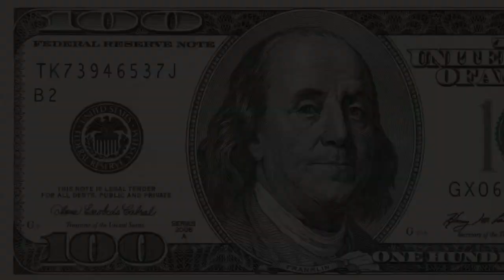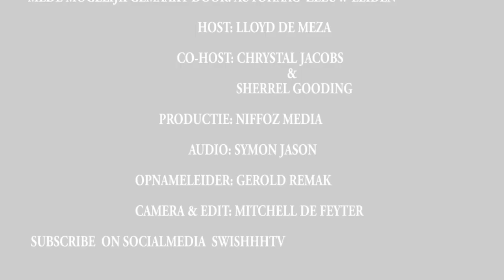SWISHHH AFLEVERING 1, Robin Van Roosmalen, Chanti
Dit is de eerste aflevering van Swishhh de urban music show.
Swishhh is een interactieve talkshow die wordt gehost door Lloyd de Meza.
En in deze eerste aflevering is ben hen te gast niemand minder dan viervoudig
wereld kampioen vedergewicht kickboksen Robin van Roosmalen.
En ook de super getalenteerde zangeres Chanti uit Sint Maarten.
Lloyd wordt in de Show ondersteunt door twee leuke co assistenten Sherrel Gooding en Chrystal Jacobs.
De show wordt gefilmd in de showroom van Renault Autohaag Zeeuw te Leiden die tevens ook sponsor zijn
van het programma.

Swishhh the Urban Music Show
Hosted by Lloyd de Meza
Co hosts Sherrel Gooding, Chrystal Jacobs
Gefilmd en ge edit door Mitchell de Feyter van Niffoz Media
Programma begeleiding Gerold Remak Niffoz Media
Geluid Symon Jason Niffoz Media
Regie Lloyd de Meza
Make Up Chrystal Jacobs
Locatie en sponsor Renault Autohaag Zeeuw Leiden onder begeleiding van Marcel Hoft.

Dank u voor het kijken naar Swishhh en tot de volgende aflevering.
vergeet niet aan te melden op ons Youtube kanaal.
en u kunt ons vinden op Facebook en insta onder @swishhhtv